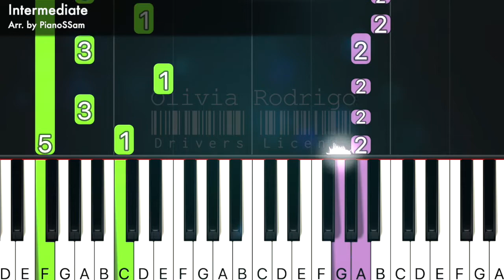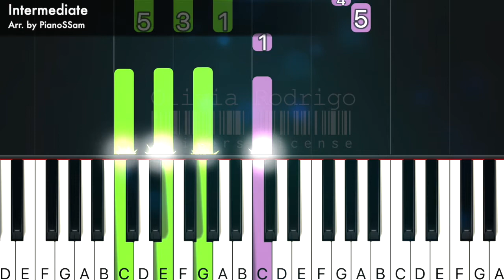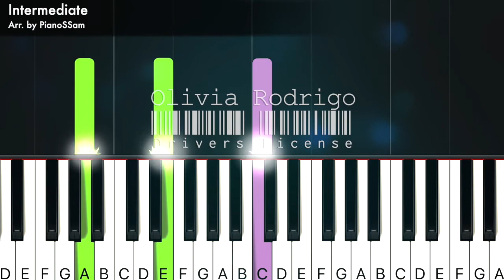[Intermediate] Drivers License - Olivia Rodrigo | Piano Tutorial with Finger Numbers